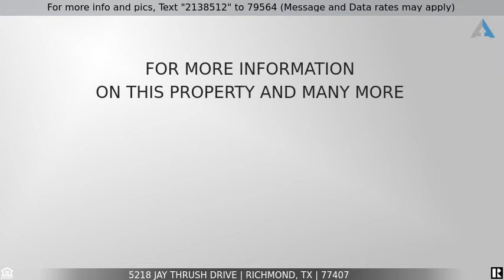Priced at $2,550 - 5218 Jay Thrush Drive, Richmond, TX 77407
Home for Sale in Richmond

Check out this meticulously cared for 4 bedroom home with formal dining, home office/library, game room and a movie theater. Quarterly pest control provided by landlord! As you enter - first floor features a home office with french doors which could easily be turned into your 5th bedroom if desired. Formal dining to your left and OPEN living/dining concept in the middle of the home. Chef's kitchen has a large dine-in island with a sink, under cabinet lighting and stainless appliances including refrigerator and gas cooking. Breakfast room. Primary bedroom conveniently located on the first floor with a soaking tub, separate shower, double sinks and a large closet. Second floor features oversized game room and large 21x12 movie theater (screen and projector will not convey) which could easily be turned into your 6th bedroom if needed. 3 secondary bedrooms with spacious closets are also on the second floor. Never flooded - HIGH and DRY! Ready for move in on October 1st.